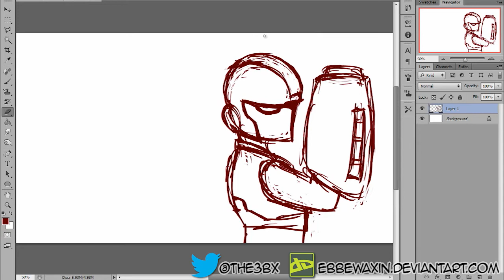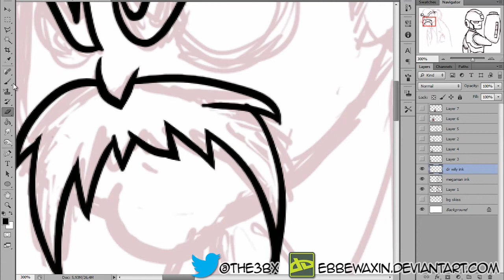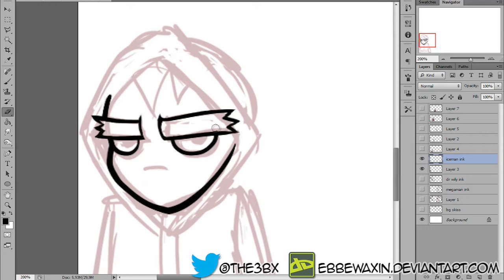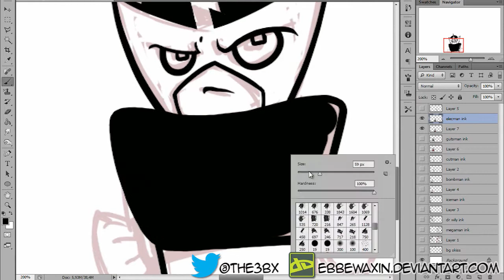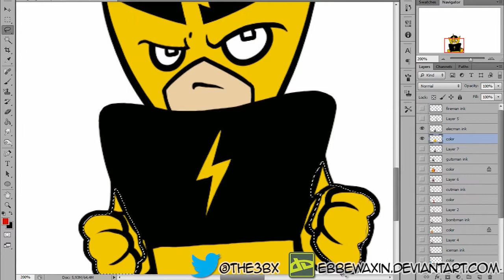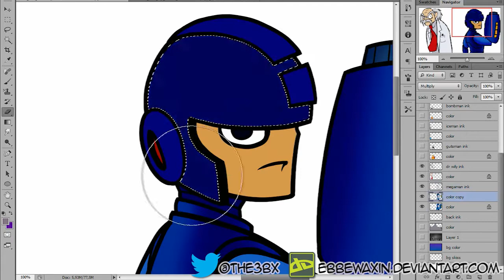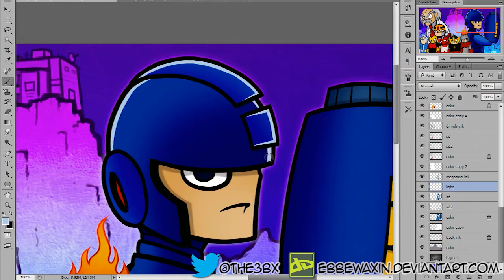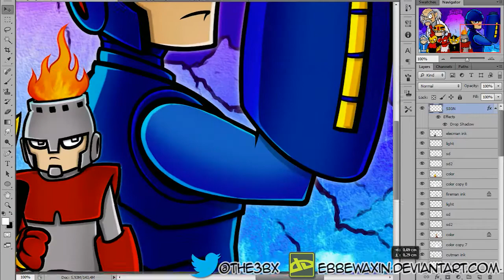SPEED DRAWING - Mega Man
Speed Drawing! Kolla i HD!
Gjorde en wallpaper för CtrlAltElite.se!
Mega Man 1 style!